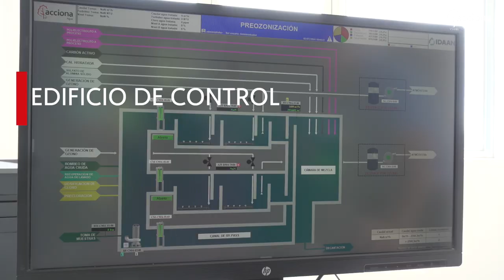PRODUCCION DE VIDEO CORPORATIVO SABANITAS II PANAMA